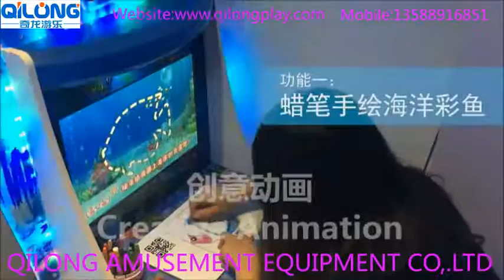Interactive cartoon projection for kids play area